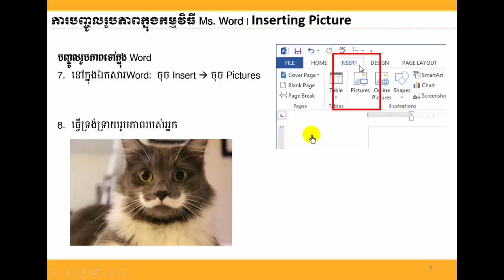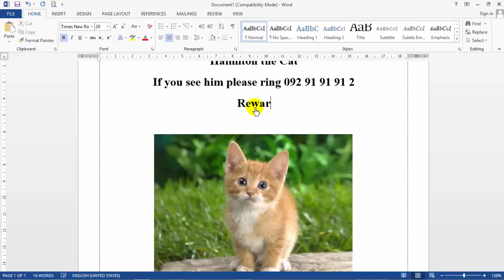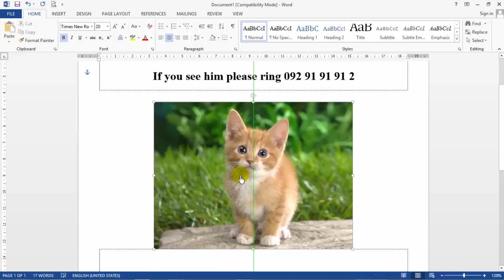08 5 Insert Image and Format Image Slide 6 7